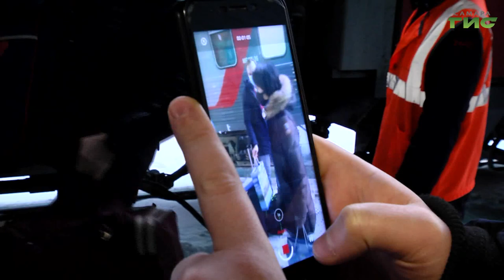Самарские паралимпийцы привезли с чемпионата страны 3 медали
Тройной успех перед новогодними каникулами. Самарские паралимпийцы привезли с чемпионата страны 3 медали. Золото, серебро и бронзу. Победителей на ЖД-вокзале встречали представители минспорта и наша съемочная группа.